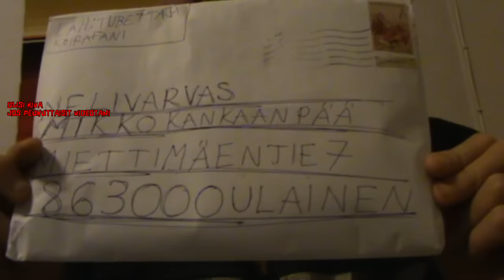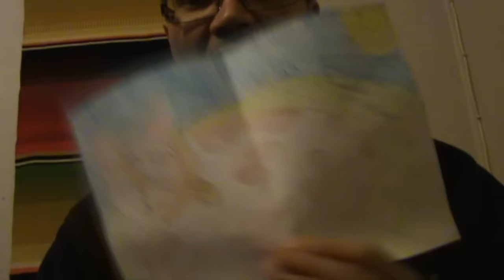Neli-Sedän Postinurkka - Koirafanin posteja [VAROITUS LUE KUVAUS]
Kyseinen kirje tuli jo perjantaina mutta jostain syystä kamerani päätti epäsynkata audion kuvan kanssa... ja totaali amatöörinä en saa sitä korjattua. Olen syvästi pahoillani epäsynkkisestä audiosta ja omituisista häiriöistä videossa. mutta kiitä koko sydämmestäni Koirafanin lähettämää postia :)

Fani Postit:
Mikko Kankaanpää
Miettimäentie 7
86300 Oulainen